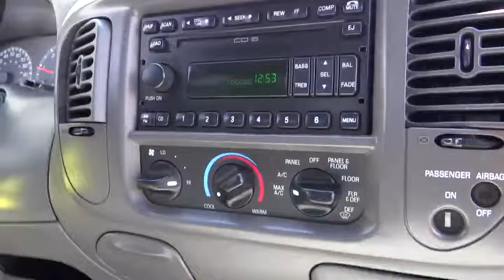2004 FORD F-150 Heritage Fontana Chino Norco Moreno Valley San Bernardino Fontana CA V4139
2004 FORD F-150 Heritage Supercab 139 XLT - Stock#: V41390 - VIN#: 2FTRX172X4CA32548